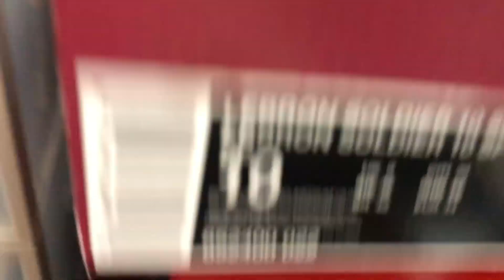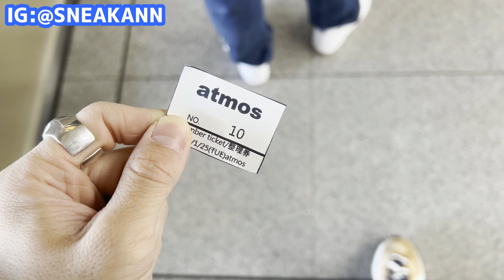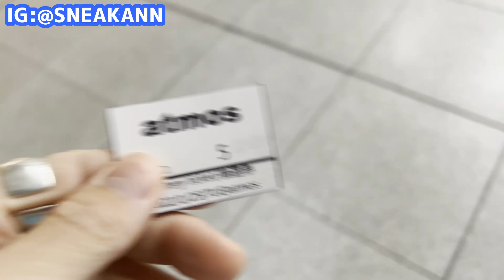1月25日並び動画 AIR JORDAN 1 MID "SEATTLE SUPER SONICS"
1月25日並び動画 AIR JORDAN 1 MID "SEATTLE SUPER SONICS"

NIKE AIR JORDAN 1 MID "SEATTLE SUPER SONICS"
ナイキ エアジョーダン1 ミッド "シアトル・スーパーソニックス"

1月25日のATMOS抽選＋ABCマートのゲリラ販売に走る動画
果たしてマイサイ購入できるのか！？

January 25th ATMOS lottery + ABC Mart guerrilla sales video
Can I really buy My Sai! ??

1月25日ATMOS彩票+ABC Mart游击销售视频
我真的可以买我的赛！ ??

1月25日ATMOS彩票+ABC Mart游擊銷售視頻
我真的可以買我的賽！ ??